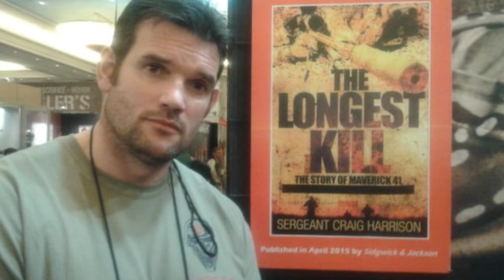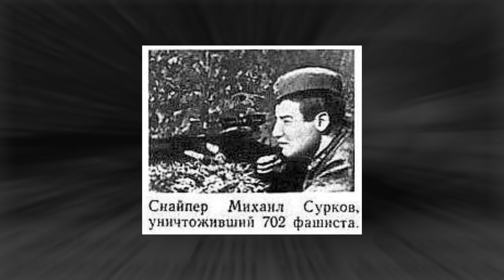10 NAJLEPSZYCH SNAJPERÓW W HISTORII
Cześć, w dzisiejszym odcinku przedstawiamy wam "10 najlepszych snajperów w historii."

Muzyka:
Choirs Of War 1 - Johannes Bornlöf